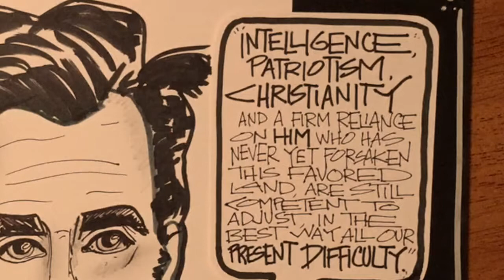Abraham Lincoln - David Sawyer - Guy With the Guitar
Artist and musician:  David Sawyer